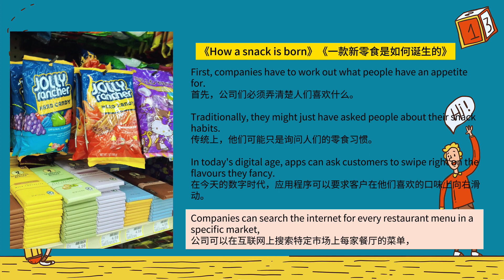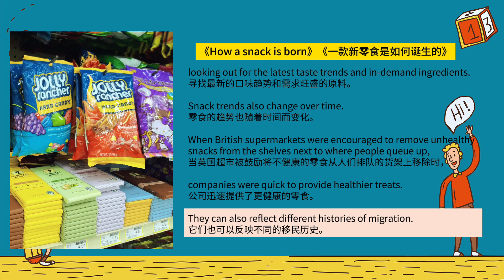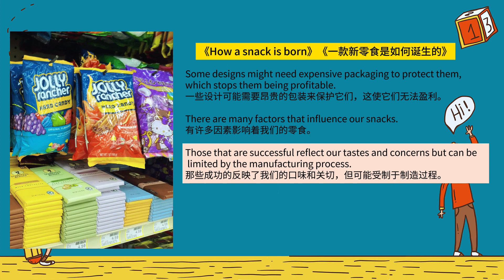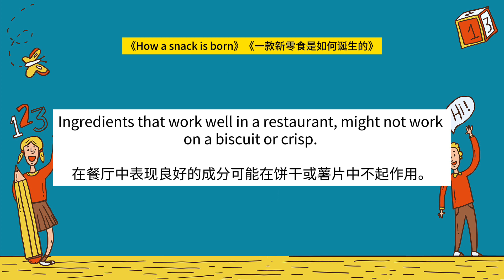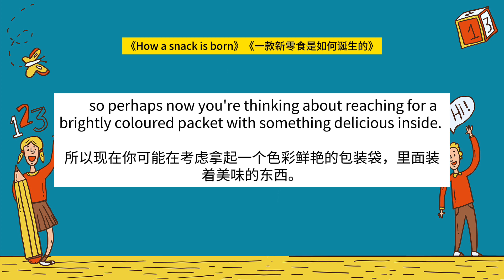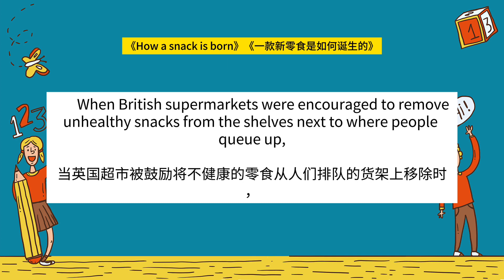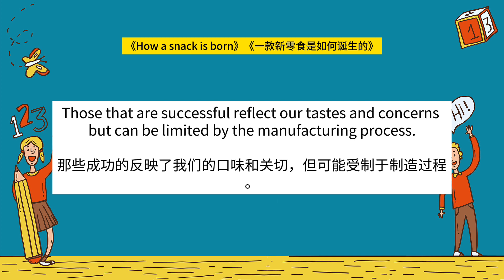英语教学视频:《How a snack is born》中英对照英语文章 英语口语练习 会话英语 英语听力